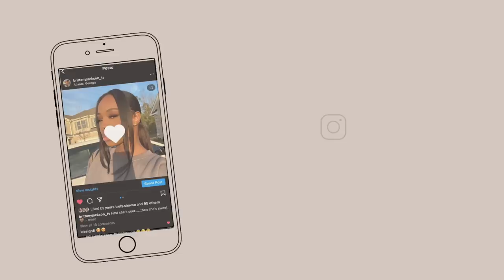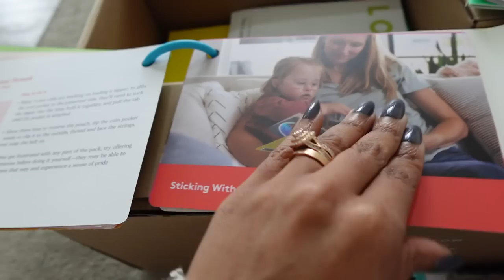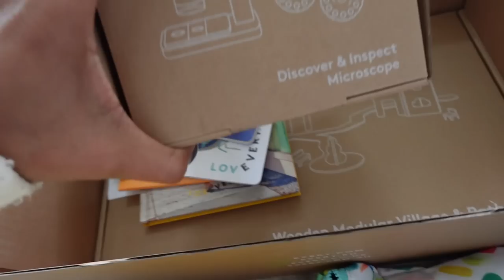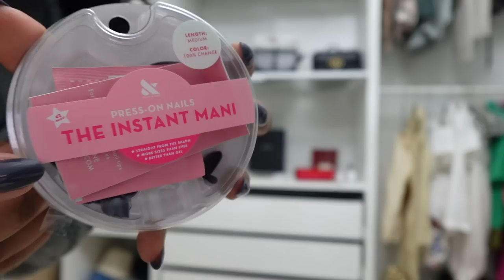VLOG: Setting boundaries! Fall Self Care Routine, Amazon Finds, Target | Brittany Jackson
TEAMI BLENDS
15% code:  BRITTJ15

Software: iMovie